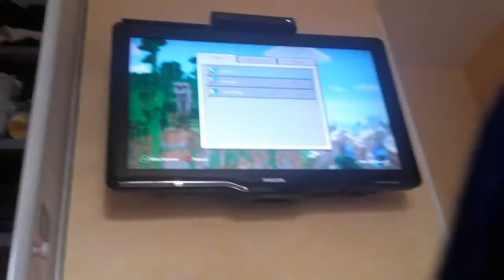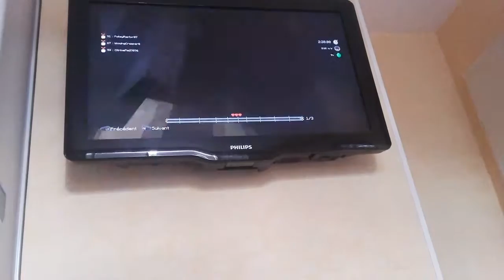Mini jeux Vol Plané !!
Mon retour sur YouTube